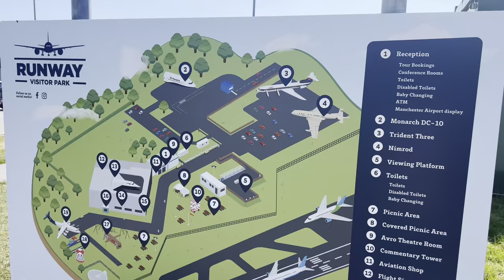Strawberry picking | Airplanes dekhne gae aaj🍓✈️🔥